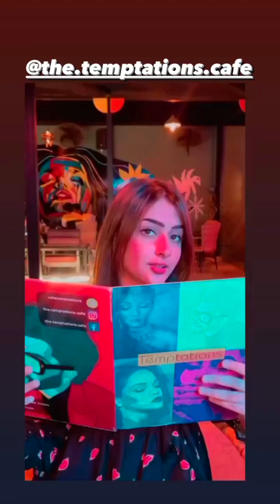Arooj Fatima Instagram story daily October 21